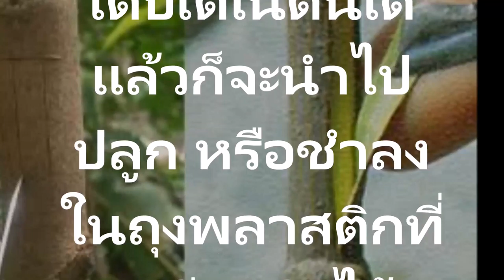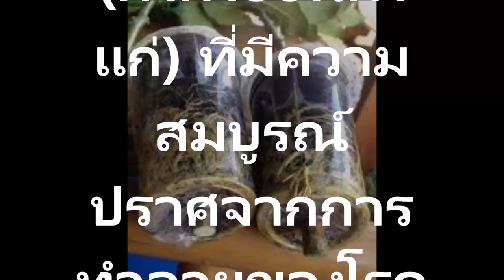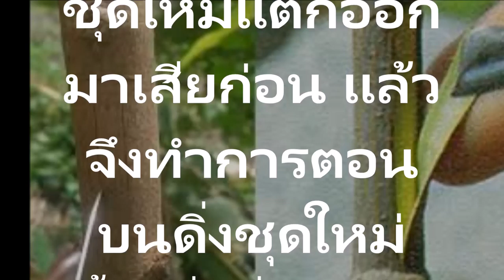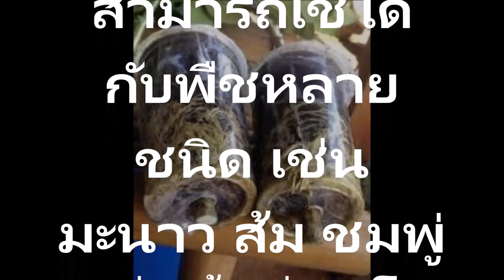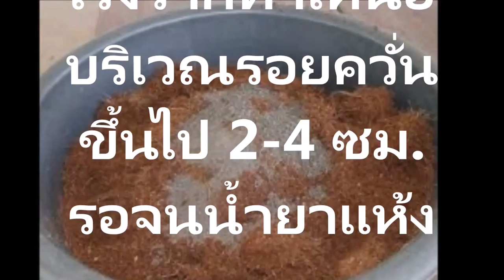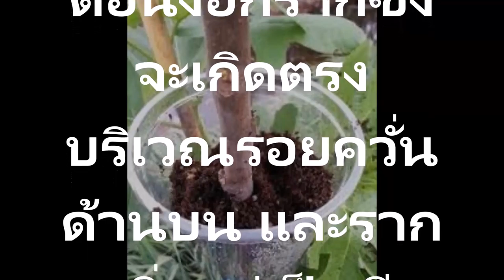ใครชอบขยายพันธ์ต้นไม้ไว้ปลูกไว้ขายลองเลย!!ตอนกิ่งต้นไม้ พันธ์ุไม้ง่ายๆด้วยตนเอง ได้กิ่งตอนสวยคุณภาพ